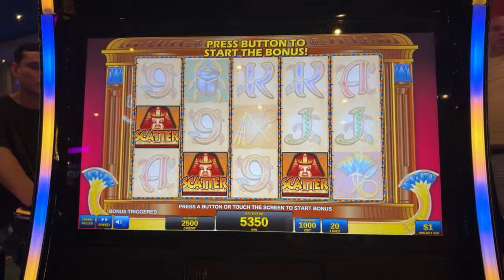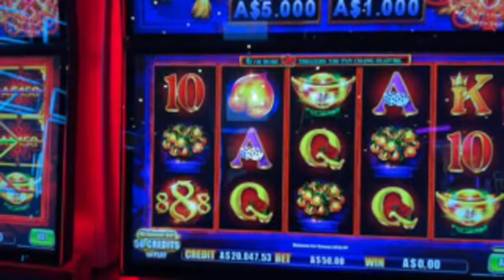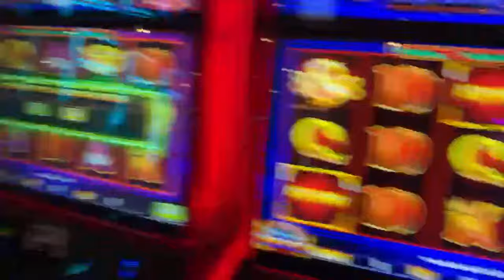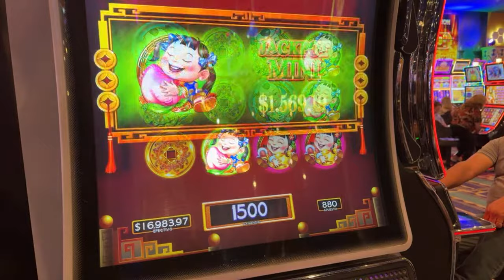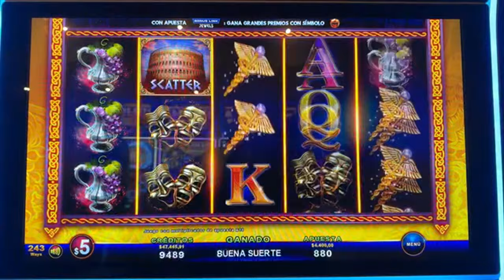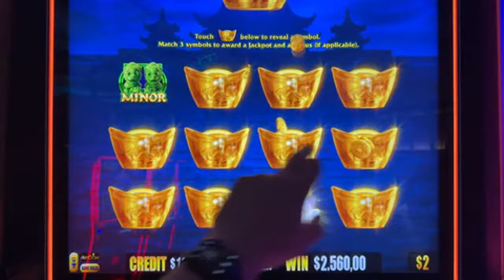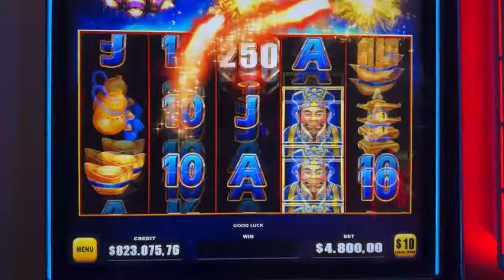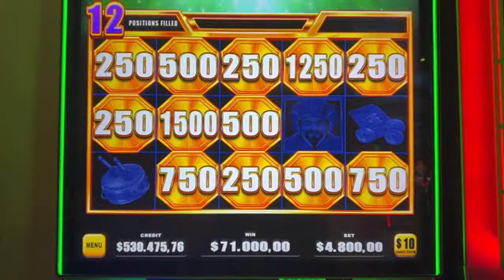10,000,000 IN CASH!!! THE FIRST EVER SLOT LIVE STREAM IN ARGENTINA!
Live Slots at the Trilenium Casino in Buenos Aires,
Argentina